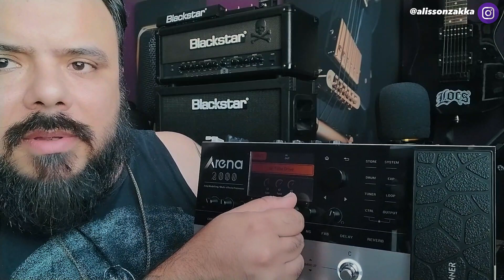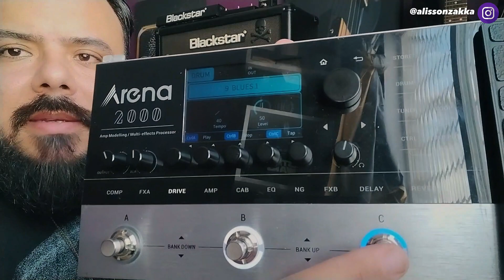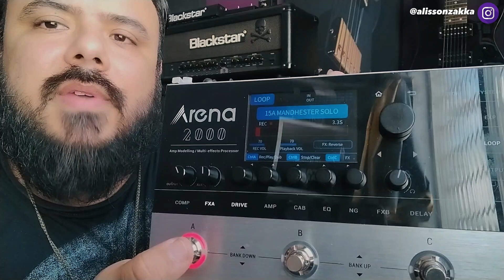DONNER ARENA 2000: NÃO COMPRE ESSA PEDALEIRA SEM VER ESTE VIDEO!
⚠️PACKS PARA PEDALEIRAS⚠️

✔️BLACKBOX:
1. Captura do Preset Neural Gojira Default

✔️ TANK G:
1. Iron maiden Tones (Timbres)
2. Acoustic Vibes (Pack para Violão)
3. Pack com mais de 36 timbres e Irs - Hospital Tones
4. Tank G Definitivo (Pack do @paulinhofillhooficial )
5. Captura do Preset Neural Gojira Default
6. Pack com mais de 160 capturas do @paulinhofillhooficial
7. Tank G Sem Frescura (Pack do  @alexmpsi  ):

✔️  IMPULSE RESPONSE:
1. Pack com 46 IRs perfeitos e organizados para timbrar

✔️ NEURAL GOJIRA DSP:
1. Ultimate Pack Guitar Tones

9. NU METAL & POST GRUNGE

🚨 LINKS DO ALIEXPRESS🚨
Os valores estão sujeitos à alterações devido ao Remessa Conforme.

⬇️BLACKBOX:
⬇️ TANK G:
⬇️ AMPERO ONE MP80 (Direto do Brasil):
⬇️ AMPERO ONE MP100:
⬇️AMPERO MINI (Direto do Brasil):
⬇️ AMPERO II STOMP (Direto do Brasil):
⬇️ AMPERO II STAGE (Direto do Brasil):
⬇️ AMPERO DUAL SWITCH:
⬇️ AMPERO CONTROL:
⬇️ MATRIBOX I (Direto do Brasil):
⬇️ MATRIBOX II (Direto do Brasil):
⬇️ VALETON GP100 (Direto do brasil):
⬇️ VALETON GP200 (Direto do Brasil):
⬇️ VALETON GP200LT (Direto do Brasil):
⬇️ DONNER ARENA 2000:
⬇️ SONICAKE SONIC IR:
⬇️ SONICAKE LEVITATE DELAY REVERB:
⬇️ M VAVE CONTROL CHOCOLATE SWITCH:
⬇️ M VAVE TRANSMISSOR WIRELESS PARA FONES:
⬇️ TRANSMISSOR SEM FIO PARA GUITARRA:
⬇️ CAPTADOR FLEOR VINTAGE ALNICO 5 HUMBUCKER 15K:
⬇️ CAPTADOR FLEOR MINI HUMBUCKER 9K:
⬇️ CARRINHOS DE PONTE STRATOCASTER COM ROLLER INOX:
⬇️ TRAVA DE CORREIA/STRAPLOCK:
⬇️CUVAVE CUBE BABY:
⬇️FLAMMA FX150: